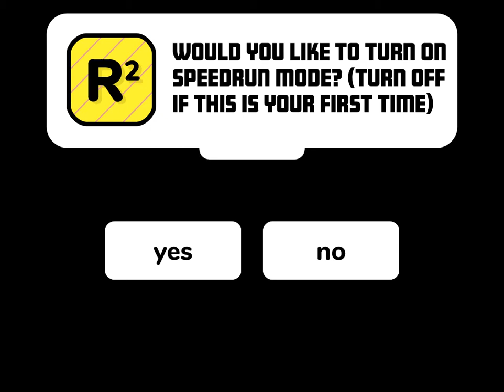3D platformer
by rens2